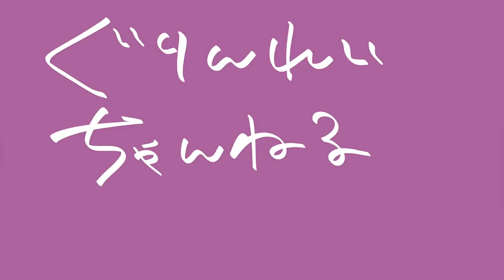King Gnu / 白日【サックス四重奏】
世にも珍しい！？サックスカルテット×ユーチューバー
♪ぐりんれいちゃんねる♪

以前の動画で、音出しなしで合わせしてみた ♪ King Gnu / 白日 ♪
この前代未聞のチャレンジ、残念ながら悔いの残る結果に・・・泣

と、いうことでリベンジ！！

今回は準備万端で集合し、本番動画を収録してみました！

そして、なんとソプラノあすみんは産後初の収録！
産前の白日もぜひ一緒にお楽しみください！

1st Album「Green Ray」購入サイトはこちら！
（グリーンレイサクソフォーンカルテット公式アイテムショップ）

Instagram　greenraysqで検索

159/200